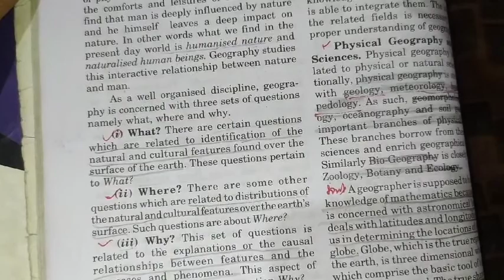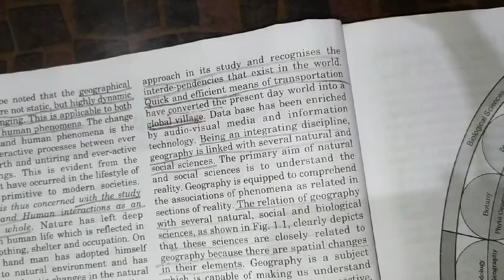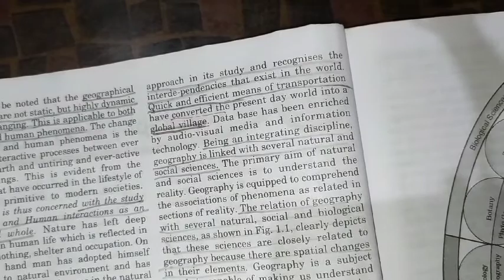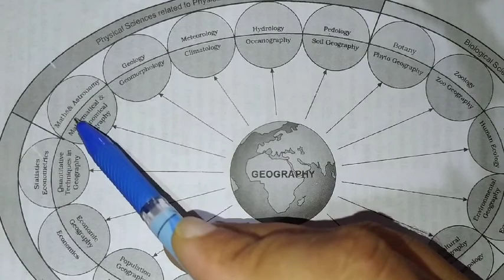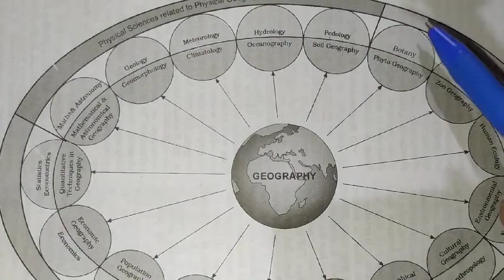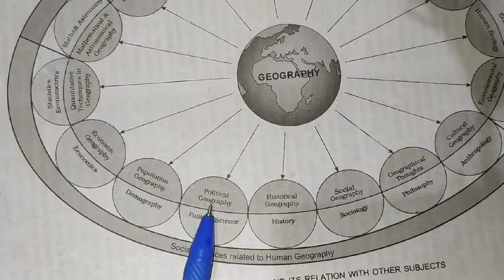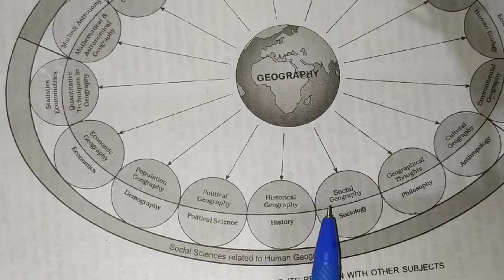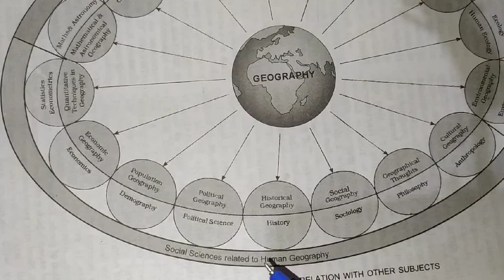Geography as a Discipline by Mahender Singh